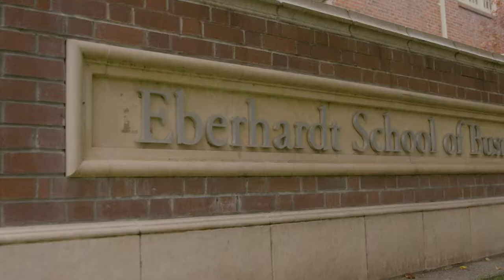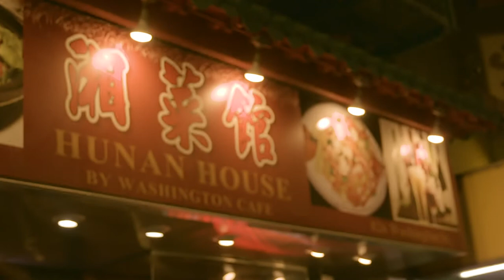City Adventure at University of the Pacific